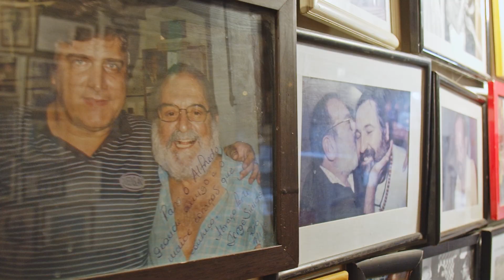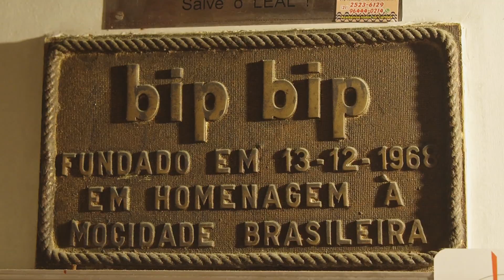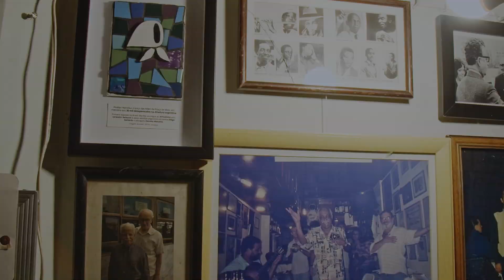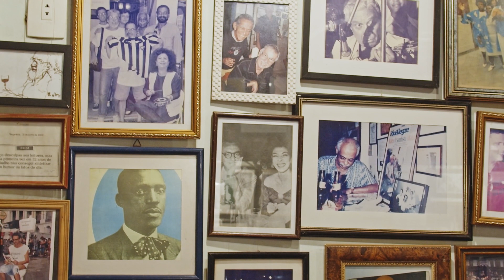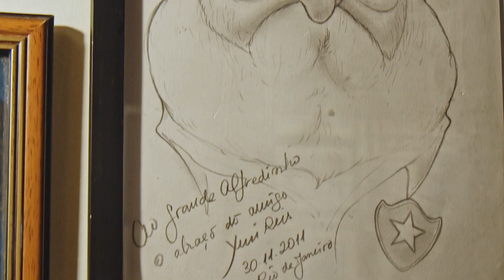ALMA DE BAR #2: Paulão 7 Cordas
Errata: o endereço do Bip Bip que aparece no vídeo está incorreto. O bar fica na Rua Almirante Gonçalves 50 (loja D), em Copacabana.

O segundo episódio de “Alma de Bar” recebe o músico Paulão 7 Cordas! A conversa aconteceu em um bar muito importante para sua trajetória: o Bip Bip, em Copacabana!

“Alma de Bar” é uma série de videos do Samba Social Clube em que o jornalista Caio Barbosa conduz entrevistas com personalidades do samba e explora a relação dos convidados com seus bares favoritos.